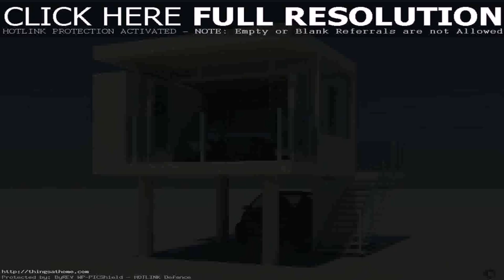Japanese Small Home Design (see description)